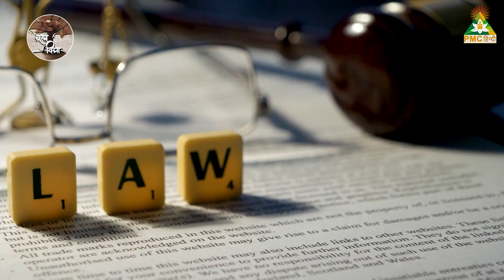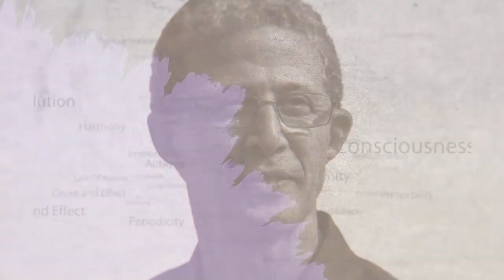How The Universal Law Works? | Brahm Vidya | By Dr. Rajiv Gupta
TV पर PMC हिन्दी देखें:
Jio TV App & Jio TV+ : Channel No. 1109
Siti Cable: Channel No. 537
DEN Network: Channel No. 131
Fastway: Channel No. 604
Chandani Digital: Channel No. 604
Harsh Cable: Channel No. 397
ABC Digital: Channel No. 604